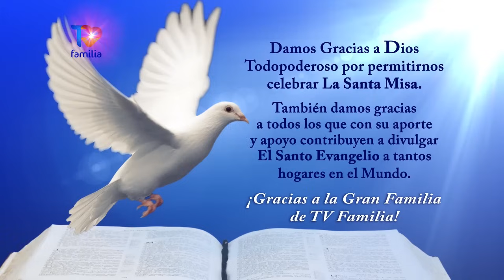SANTA MISA MARTES 19 DE DICIEMBRE 2023 PADRE ENRIQUE YANES - TVFAMILIA Comparte este Tesoro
y por la App TVFamilia haz